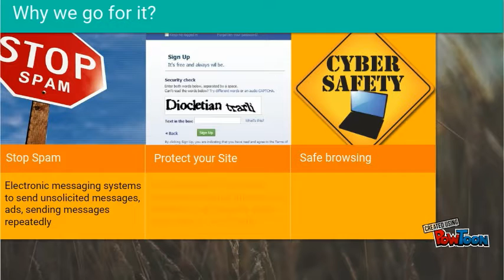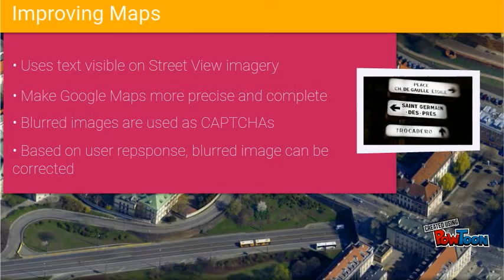reCAPTCHA by Google [Explained]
This video explains basics about CAPTCHA and new improvements made in reCAPTCHA.